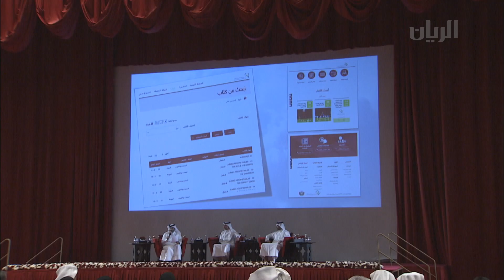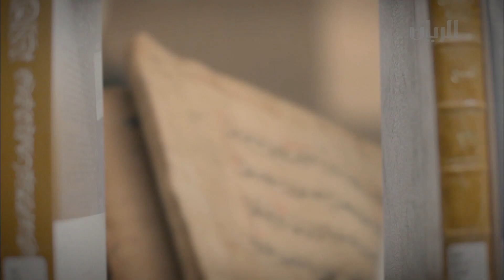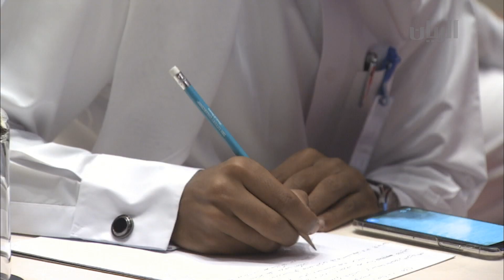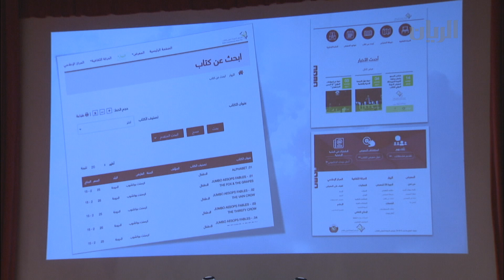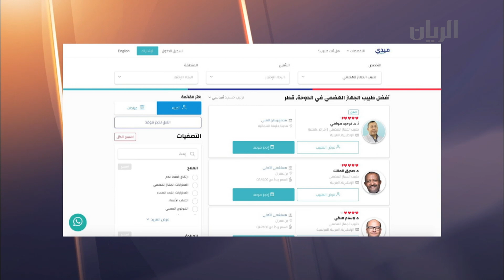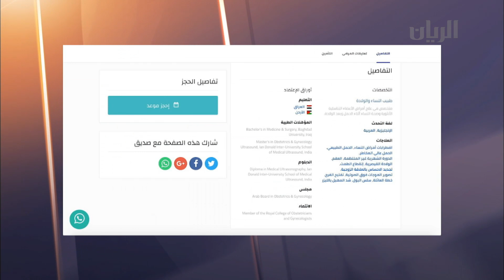برنامج تراحيب - 25-11-2018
استضاف برنامج تراحيب في هذه الحلقة:
-السيد صقر السويدي - متنبىء جوي من إدارة الأرصاد العامة - الهيئة العامة للطيران المدني.
- الرائد محمد فهد الدوسري – مساعد رئيس قسم الافرع الخارجية بإدارة الشرطة المجتمعية.
-السيد عبد الله الخنجي - مطور رقمي والحديث عن تطبيق منصة "ميدي" الالكترونية
كما تضمنت الحلقة التقارير التالية:
- بحضور سعادة الشيخة هند بنت حمد آل ثاني- نائب رئيس مجلس الإدارة والرئيس التنفيذي لمؤسسة قطر، نظم منتدى الدوحة بالتعاون مع مركز مناظرات قطر، عضو مؤسسة قطر للتربية والعلوم وتنمية المجتمع، فعالية منتدى الدوحة النسخة الشبابية.
- تنظم وزارة الثقافة والرياضة النسخة التاسعة والعشرين لمعرض الدوحة الدولي للكتاب.
- وزارة التعليم والتعليم العالي تفتتح المهرجان المسرحي المدرسي الأول على خشبة مسرح عبدالعزيز ناصر.
- كاميرا قناة الريان واكبت وفد وزارة الداخلية خلال جولته هذا الأسبوع على المخيمات.
- فعاليات منتدى الشباب العربي الأوروبي لتحالف الحضارات.